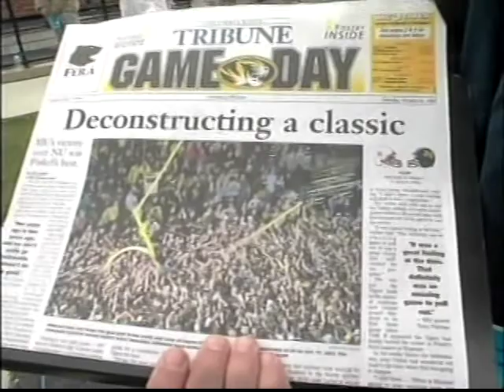2005 Nebraska at Missouri Football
Nebraska Cornhuskers at Missouri Tigers at Faurot Field in Columbia, MO Oct 22, 2005